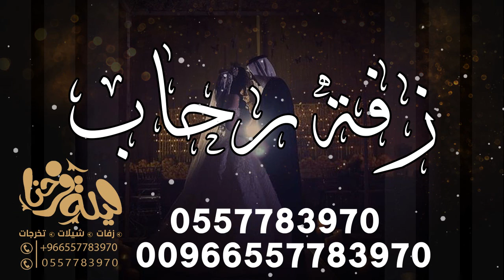طلت ونور الحسن باسم رحاب للطلب بدون حقوق